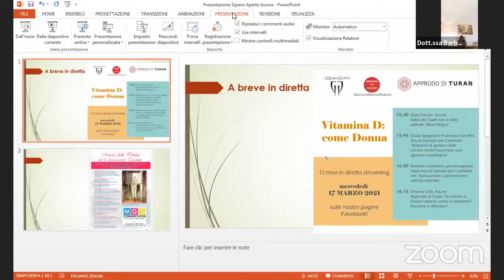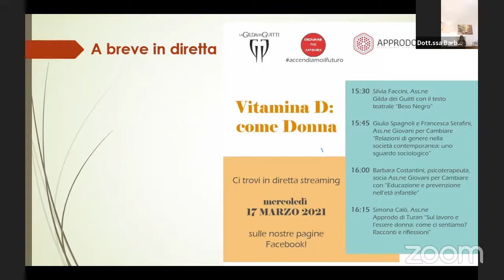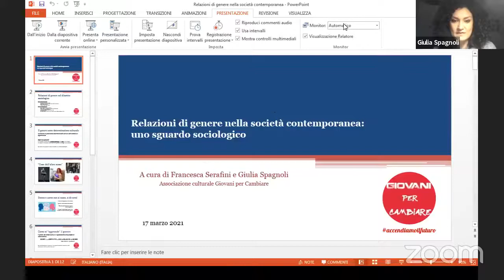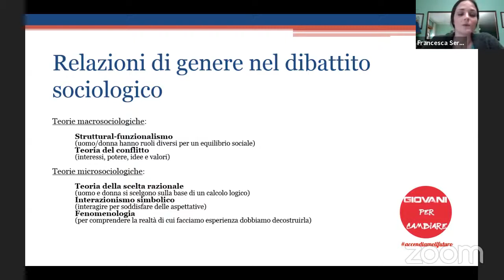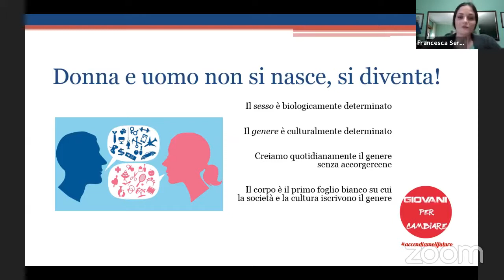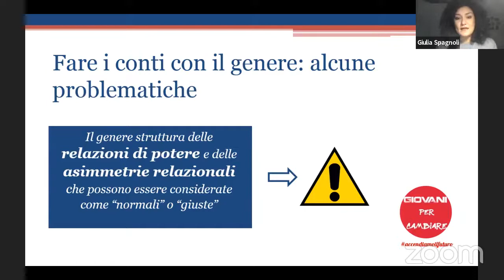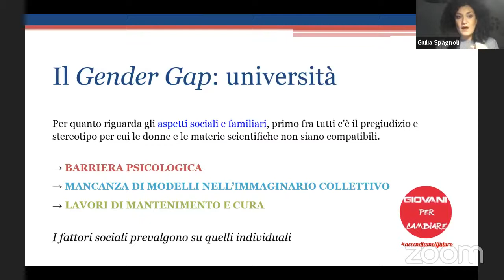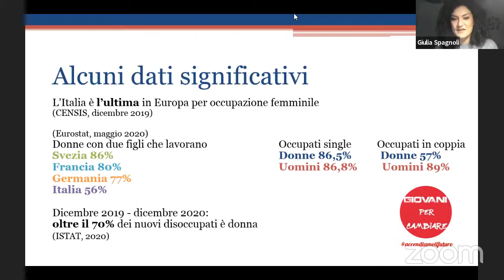Vitamina D: come Donne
Evento a cura delle associazioni: La Gilda dei Guitti, Giovani per cambiare, Approdo di Turan